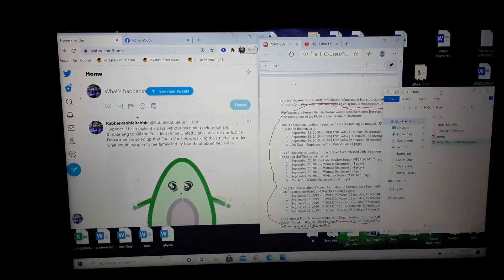No helmut tributes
00:00 FBItipline LongBeachGIFy BezosPals @ JeffBesosFundme?
00:16 Helmut Dao sound by HelmutDaoIsMissingUpdatesLater - He has not posted in a long time. He was posting his video links in comments and got a bunch of subscribers. I liked them a lot. Oh this goes here now. Solutions
00:37 My current Agenda